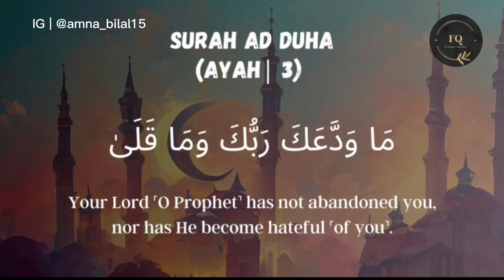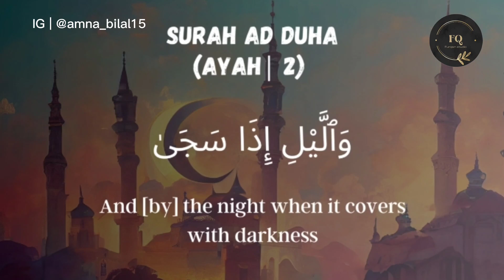Lessons from Surah Ad Duha | Lecture 8 | Ramadan 2023 | Amna Bilal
In Lecture 8 of the Ramadan Series 2023, Amna Bilal explores Surah Ad-Duha, a source of hope and comfort in times of depression and sadness. This Surah reminds us of Allah's unwavering support and teaches us how to overcome challenges by trusting His plan. Learn practical ways to apply these teachings in your daily life to find peace and resilience amidst difficulties.

Key Points:

Hope in Adversity: Surah Ad-Duha’s message of hope during tough times.

Addressing Depression and Sadness: How this Surah offers comfort in moments of despair.

Daily Application: Practical steps to incorporate the teachings of Surah Ad-Duha in your life.

1-Month Quran & Self-Development Course
Fee: 5,000 PKR (as of April 2024)

This book is an attempt to reconnect the youth with The Almighty.

This book is about the impact of Spirituality on the heart